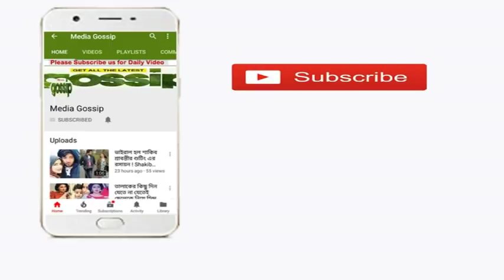মৃত্যুর আগে শেষ যে কথা বলে গিয়েছিলেন আহমেদ ইমতিয়াজ !!- Ahmed imtiaz bulbul died